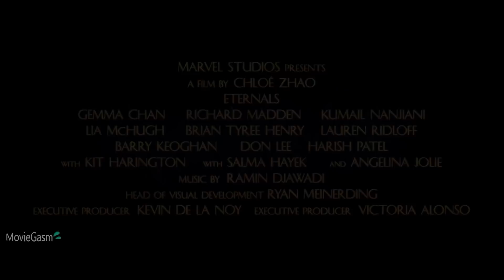ETERNALS _ Character Reveal Trailer (2021)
The saga of the Eternals, a race of immortal beings who lived on Earth and shaped its history and civilizations.

New Ikaris Clip @2:23

 2021 - @marvel